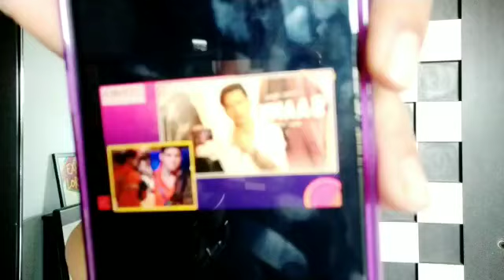Pratik ne Shamita Shetty sang apne rishte par kahi badi baat! Janiye details!